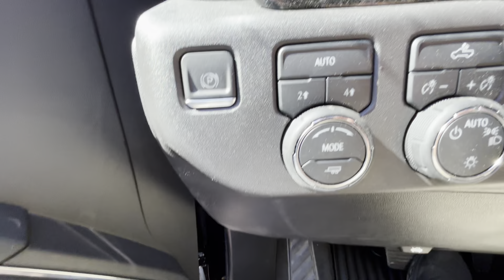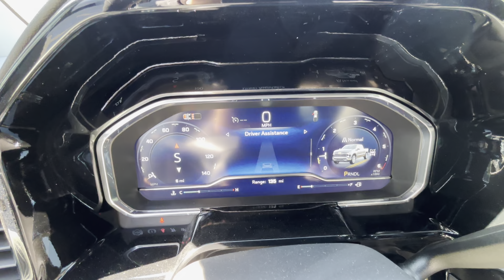2024 Chevrolet Silverado 1500 LT 2FL Turbomax Crew Cab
We appreciate your interest in this 2024 Chevrolet Silverado 1500 LT 2FL Turbomax Crew Cab.